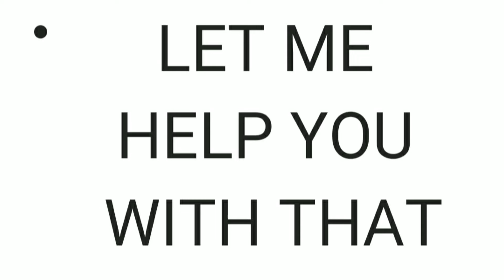St Augustine LMHYWT